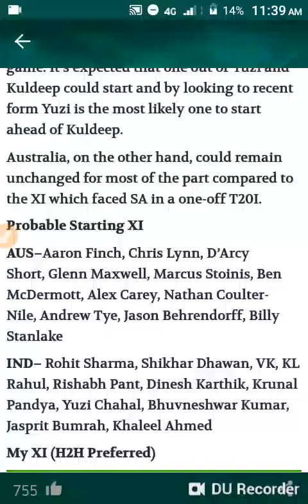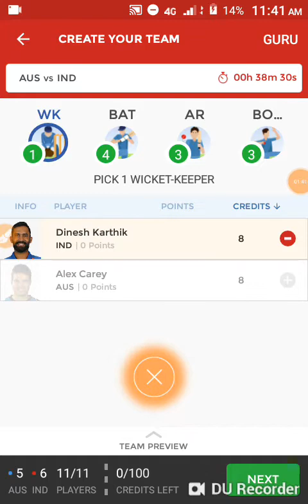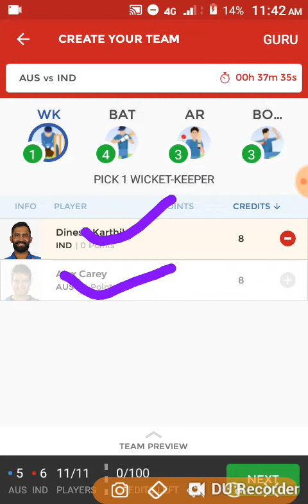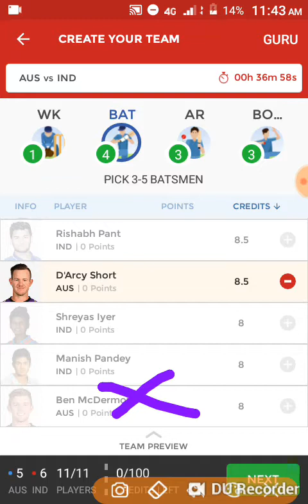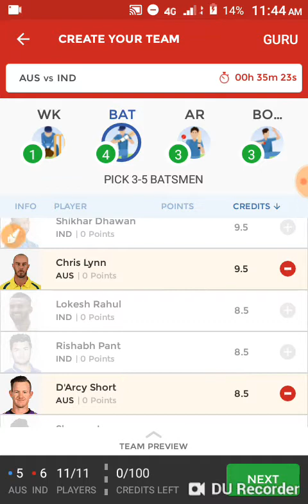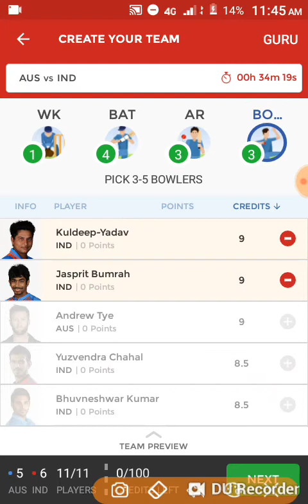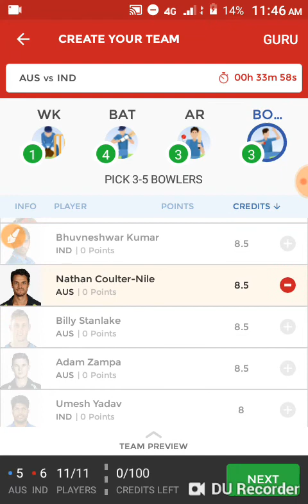AUS VS IND Dream 11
Here you got dream 11 team for Aus vs IND for 1st t20i